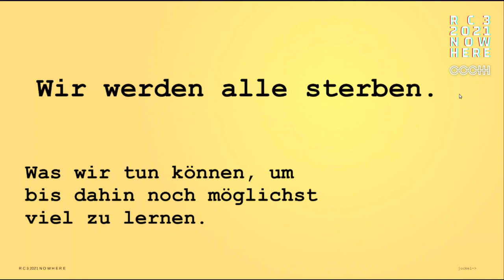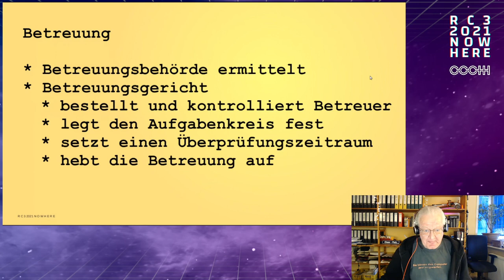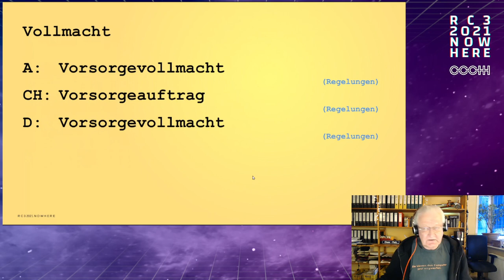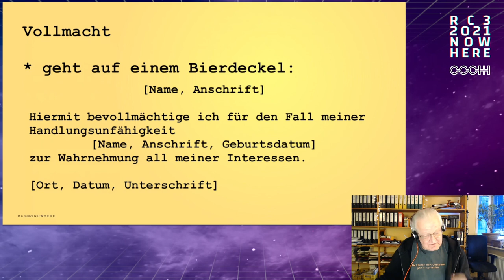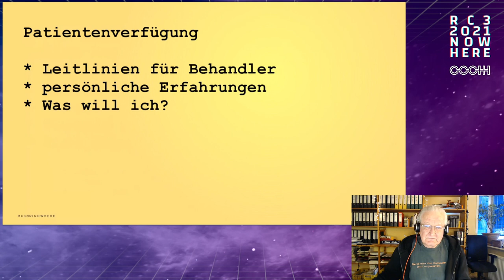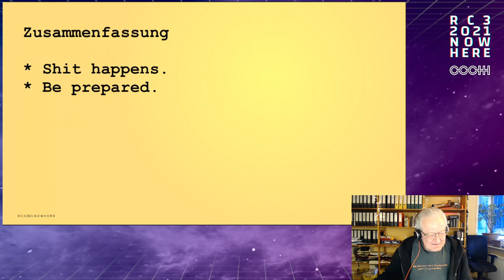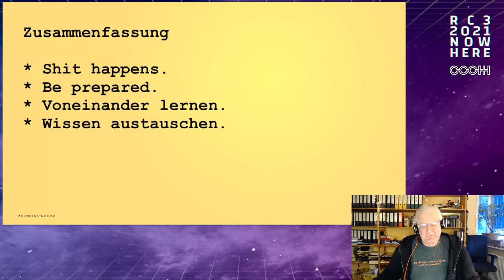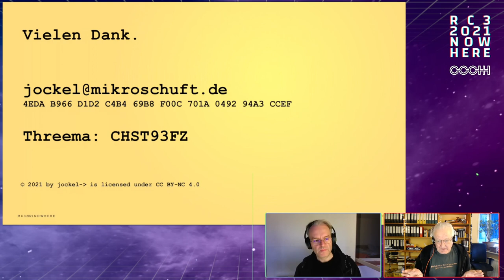Wir werden alle sterben. Was wir tun können, um bis dahin noch möglichst viel zu lernen.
Nicht alle Menschen werden alt, und alle sterben irgendwann.
Die meisten meiden es, sich damit auseinanderzusetzen, obwohl es uns schließlich alle betrifft.
Manchmal zwingen uns allerdings Ereignisse wie Unfälle oder Krankheiten, uns – „natürlich“ immer viel zu früh - mit unserer Vergänglichkeit auseinanderzusetzen. Oder damit, körperliche, psychische oder geistige Einschränkungen hinnehmen zu müssen.
In dieser Hinsicht sorgen wir oft besser für unsere elektronischen Geräte, indem wir backups machen oder unsere properties speichern.
Es ist einfach und sinnvoll, solche Dinge auch für die Fehlerquelle vor dem Bildschirm zu regeln.

Unfall, Krankheit oder Alter können nicht nur unwillkommenen Einfluss auf den Alltag nehmen, sondern auch psychische oder wirtschaftliche Probleme heraufbeschwören. Eine Haeckse, die ihr Gedächtnis verliert oder ein Hacker, der dement wird, muss nicht nur ein ganz neues mindset aufbauen, sondern braucht oft Hilfe und Unterstützung. Es ist gut, wenn die aus der community kommen kann, und oft reicht das nicht aus.
Wo es um finanzielle Ansprüche aus der Sozialgesetzgebung geht, ist das noch recht simpel zu realisieren.
Für viele Dinge, die mit medizinischer Behandlung, Geschäftsfähigkeit und weitergehenden Ansprüchen zu tun haben, sind zwei Dinge wichtig:

- eine Vollmacht (backup) - denn wenn mensch selbst nicht handeln kann, muss es jemand anders tun.
Wer so krank wird, daß rechtssicheres Handeln infrage steht, kann für sich einen Betreuer bestellen lassen. Daß das nicht immer hilfreich ist, weiß ich genau, denn ich war zehn Jahre Rechtlicher Betreuer und habe viele Menschen erst kennengelernt, als sie mir schon nicht mehr genau sagen konnten, was sie wollen oder Dinge wollten, die ihnen niemand bieten konnte. Das führt im besten Fall zu schlechter Laune auf beiden Seiten.
Besser, es gibt eine Vollmacht für jemanden, der Dich kennt und dem Du vertraust.

- eine Patientenverfügung (properties) - sonst kennt niemand im Krankenhaus die persönlichen Grenzen.
Es gibt Angebote im Netz, sich das zusammenzuklicken, und die sind wenig individuell.
Meist sind es wenig aussagekräftige oder rechtlich zweifelhafte Formulierungen, die unpersönlich sind. Genau das ist hier aber gefragt, denn sonst schaffen sie Konflikte.
Viel sinnvoller und interessanter ist es, seine Lebensweise zu reflektieren und zu formulieren, was das Leben für mich lebenswert macht. Dann ist es leichter, sich mit Fragen auseinanderzusetzen wie der, ob ich um jeden Preis am Leben gehalten werden möchte.

Wenn Du backup (Vollmacht) und properties (Patientenverfügung) hast, wirst Du auch nicht länger leben, aber wahrscheinlich zufriedener.

Wichtig: Ich mache keine Rechtsberatung, sondern diskutiere lediglich die verschiedenen rechtlichen Aspekte als Laie.

jockel